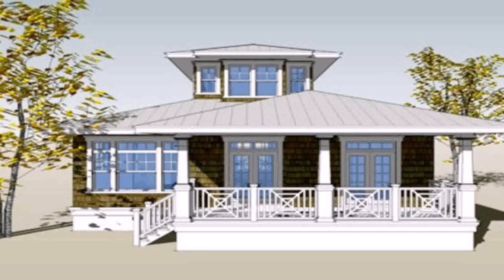House Bungalow Design In The Philippines (see description)